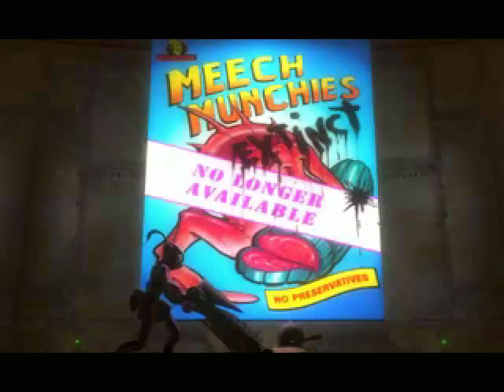Let's Play Abe's Oddysee #1 - Follow me!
First video is much longer than usual, after this they will once again stick to the usual 15-20 minutes.

Very much an older game, but an awesome one from what I can tell. Just watch the series. :D

If is looks interesting, then go buy the game by heading on over